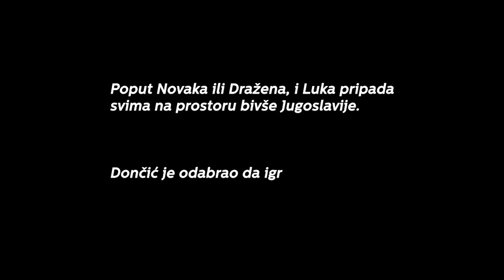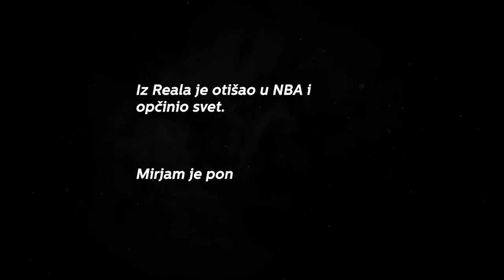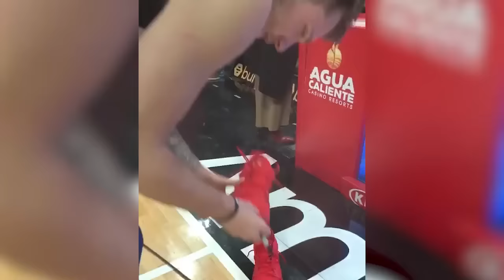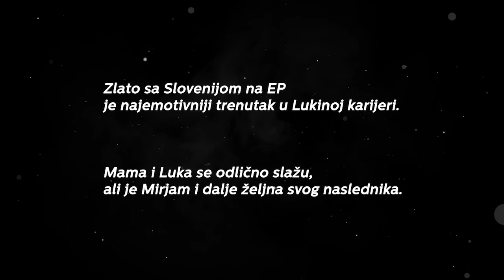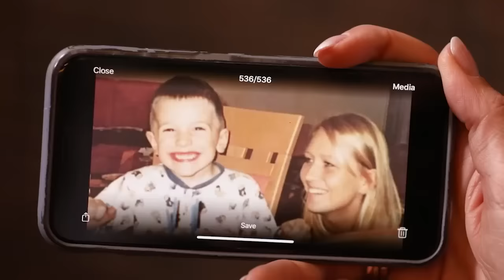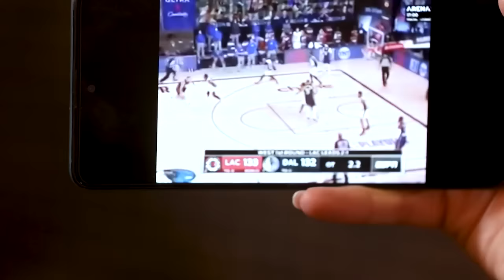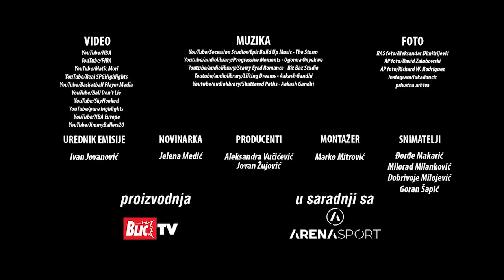Majka Luke Dončića otkrila zašto on navija za Zvezdu, ali i šta mu Srbija znači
Pogledajte ispovest Mirjam Poterbin, majke Luke Dončića, NBA asa. Mirjam svoju emotivnu ispovest počinje rečima da je Luka oduvek voleo sport, kao i da mu je košarkaška lopta uvek bila u ruci. Pogledajte šta je još otkrila o Lukinom životu u Americi.